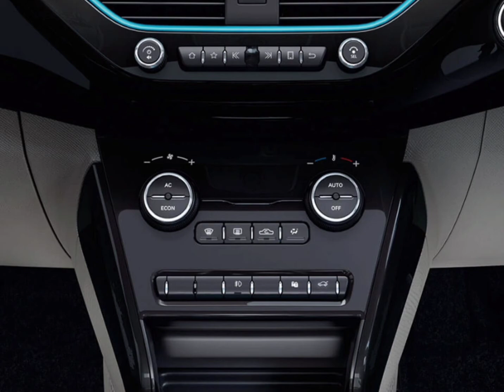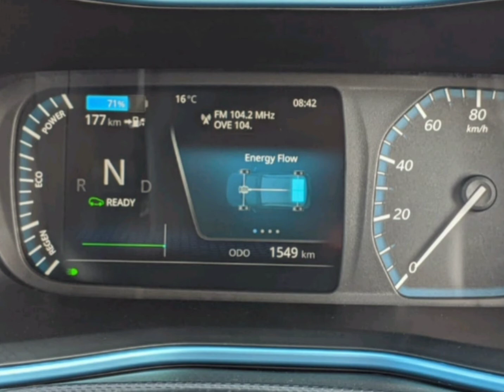Tata Nexon EV 2021 Review Electric Car. Petrol Price are all time high - Revving Engine